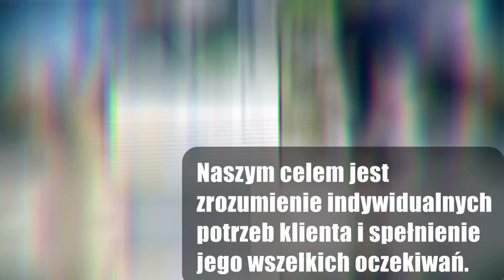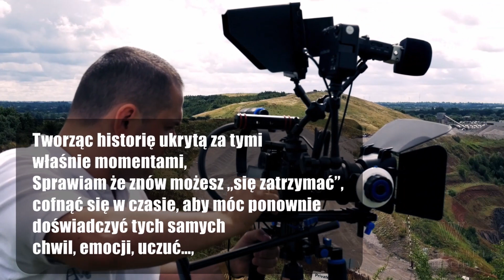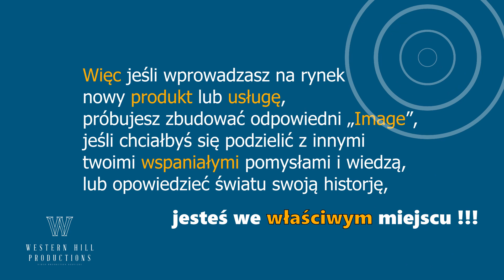Western Hill Productions | O NAS | Poznaj Nas Bliżej i Dowiedz się o NAS Więcej | Wideo Produkcje PL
"Western Hill Productions", jesteśmy rodzinną firmą zajmującą się produkcją wysokiej jakości filmów i treści video dla naszych klientów na terenie całej Polski i Europy.
Poznaj nas bliżej i dowiedz się o nas więcej, zachęcamy gorąco do oglądnięcia Polskiej wersji naszego Korporacyjnego Filmu ( Video ) " O NAS".